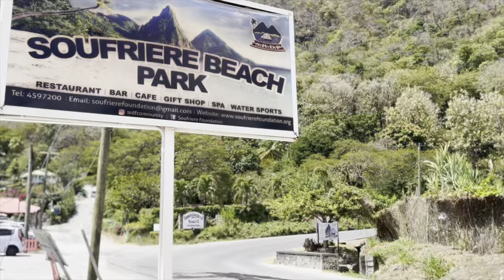A day in Soufriere, St. Lucia 🇱🇨🪸✨stlucia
Come along with me as I walk through the town of Soufriere, St. Lucia. Enjoy!💗✨